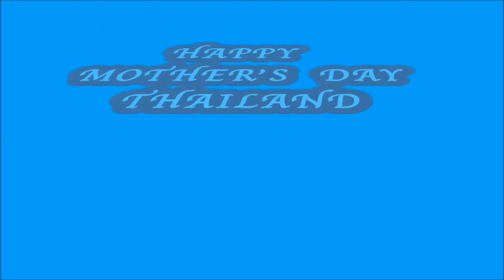MOTHER'S DAY CELEBRATION IN THAILAND 2021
12th of August every year is the celebration of the mother queen Sirikit in Thailand. At the same time, it is the " Mother's Day of Thailand.
As you can see in the video, the elephant show respect to the queen. The elephant offers a flower to her and bows down.